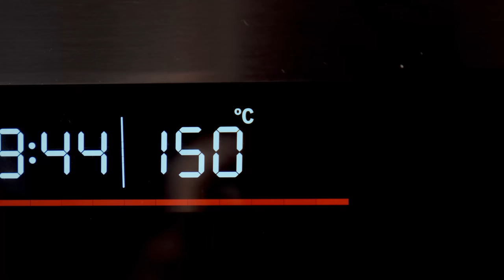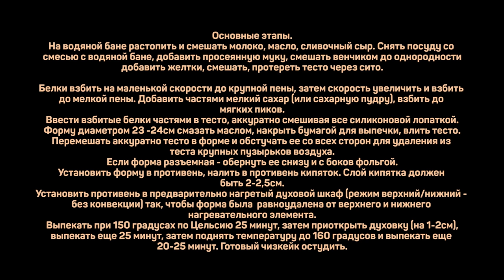Японский чизкейк Воздушный хлопковый чизкейк с крем чизом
На форму диаметром 23см:
Сливочный сыр
(Филадельфия) 265г
Молоко .200мл
Мука .100г
Масло сливочное .90г
Желтки .100г
Белки 210г
Сахар .100г

Основные этапы.
На водяной бане растопить и смешать молоко, масло, сливочный сыр. Снять посуду со смесью с водяной бани, добавить просеянную муку, смешать венчиком до однородности добавить желтки, смешать, протереть тесто через сито.

Белки взбить на маленькой скорости до крупной пены, затем скорость увеличить и взбить до мелкой пены. Добавить частями мелкий сахар (или сахарную пудру), взбить до мягких пиков.
Ввести взбитые белки частями в тесто, аккуратно смешивая все силиконовой лопаткой.
Форму диаметром 23 -24см смазать маслом, накрыть бумагой для выпечки, влить тесто.
Перемешать аккуратно тесто в форме и обстучать ее со всех сторон для удаления из теста крупных пузырьков воздуха.
Если форма разъемная - обернуть ее снизу и с боков фольгой.
Установить форму в противень, налить в противень кипяток. Слой кипятка должен быть 2-2,5см.
Установить противень в предварительно нагретый духовой шкаф (режим верхний/нижний - без конвекции) так, чтобы форма была  равноудалена от верхнего и нижнего нагревательного элемента.
Выпекать при 150 градусах по Цельсию 25 минут, затем приоткрыть духовку (на 1-2см), выпекать еще 25 минут, затем поднять температуру до 160 градусов и выпекать еще 20-25 минут. Готовый чизкейк остудить.

Произведение «Японский чизкейк. Воздушный хлопковый чизкейк с крем-чизом» созданное автором по имени Дмитрий Fresco, публикуется на условиях лицензии «Attribution-NonCommercial-NoDerivs» («Атрибуция — Некоммерческое использование — Без производных произведений») 3.0 Непортированная.
Рецепт чизкейка.

Всем привет! С вами Дмитрий Фреско, а вы смотрите канал Кулинарная Пропаганда. Сегодня хочу приготовить японский чизкейк, он же хлопковый чизкейк. Покажу как приготовить чизкейк, в том числе, как сделать чизкейк воздушным и как сделать тесто для чизкейка. В данном случае это будет чизкейк с сыром филадельфия, а еще это рецепт чизкейка без творога. Приготовим чизкейк в домашних условиях в духовке. Должен получиться классный японский десерт.

Если вас интересуют запросы: чизкейк с крем чизом рецепт, чизкейк без печенья, а также кулинарная пропаганда рецепты или дмитрий фреско рецепты, то это видео наверняка заинтересует и может оказаться полезным. После просмотра вы узнаете больше о том как сделать хлопковый чизкейк или же как приготовить японский хлопковый чизкейк. Кроме того, информация в ролике будет актуальна тем, кого интересует рецепт чизкейка японского или нежный чизкейк.